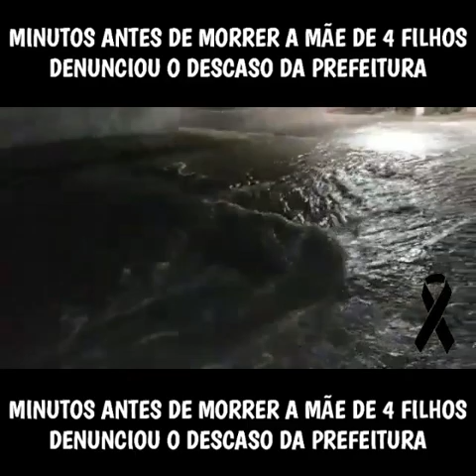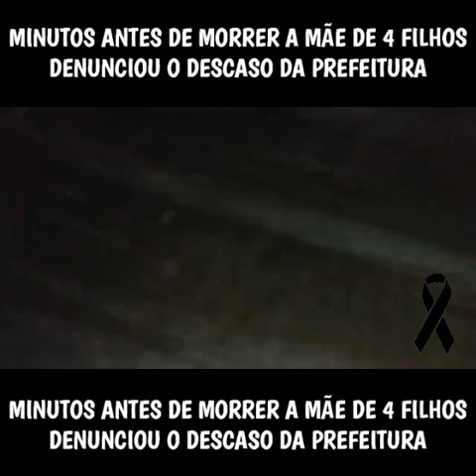Minutos antes de morrer engolida por buraco, mulher denuncia cratera na rua onde morava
Do Agreste Violento
O corpo de Bombeiros desde às 20h de ontem (21/04), está realizando buscas pela jovem Nayara de Melo, de 23 anos de idade que desapareceu após ser arrastada pela correnteza após uma forte chuva na cidade de Garanhuns.

Nayara estava em casa na companhia do esposo e de amigos quando por volta das 19h começou a chover. Ela teria tentado ajudar o esposo a empurrar o carro que estava sendo carregado pela força da água, neste momento em uma cratera abriu no solo, ela foi puxada e acabou sendo levada pela força da água.

O esposo dela conseguiu escapar. Ele na companhia de amigos ainda tentou resgatar a jovem, porém não conseguiu.

Equipes do Corpo de Bombeiros, Defesa Civil, Guarda Municipal, Secretaria de Obras, auxiliam no resgate. As buscas foram suspensas por volta de 01h30 e devem recomeçar no início da manhã desta quinta-feira (22/04).